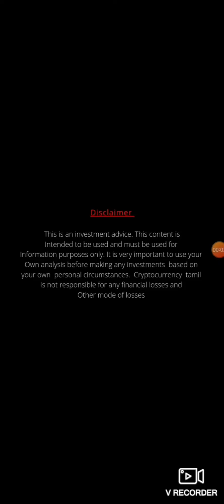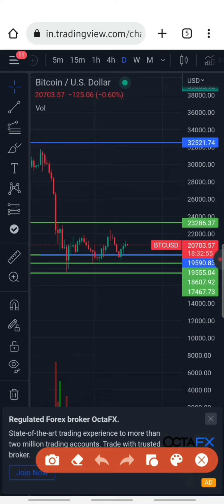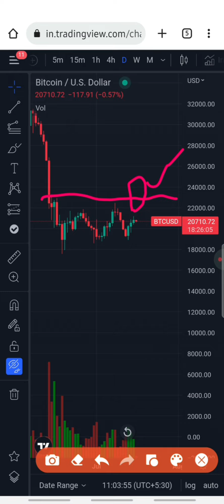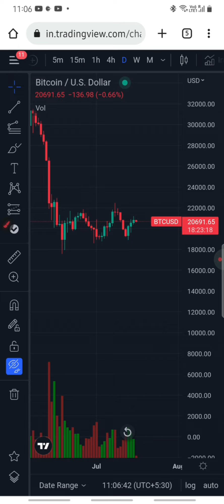Btc market update || shocking secrets in crypto || beginners must watch || cryptocurrency Tamil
Latest market update , shocking secret in crypto, beginnersmust watch,price pridiction tamil, cryptocurrency tamil.